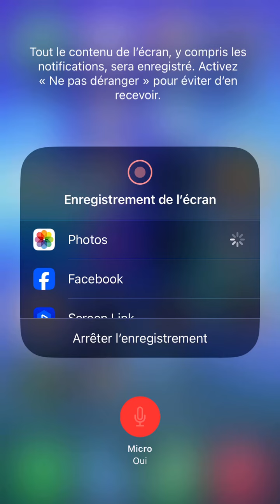Invocation Portail Végéta SSJ Big Bang Attack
Mes invocations sur le portail dokkan fest de Végéta Supa Saïyajin Big Bang Attack pour le Saïyen Day! Enjoy at all! En espérant que cela vous plaise et que vous passerez un agréable moment à son visionnement bien sûr ;) Tchüss, Tchüss les gens! ^^